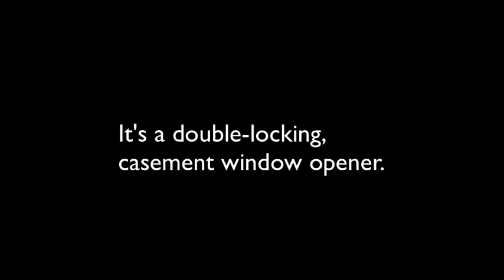Mechanisms with LaramieCrocker.com - overhead window sash riser and lock.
This is a mock-up of a sash riser and lock mechanism for overhead casement sash, such as used in a bathroom for overhead ventilation of steam.  The window might be too high to reach the lock or to push it open, so this mechanism has a riser that descends the wall to within reach.  It is double-jointed, so it can be pushed beyond open and beyond closed slightly to lock the mechanism in open or closed positions.  For locked open, the weight of the window locks the struts.  For locked closed, there is a spring and follower mechanism between the riser strut and the window bracket.